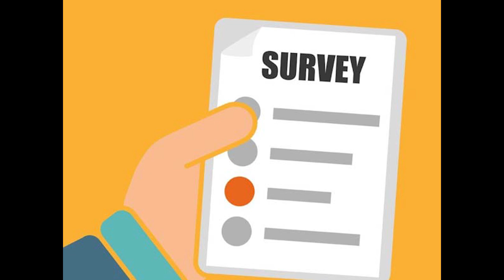ఒళ్ళు మండిన వైసీపీ ఎమ్మెల్యే లు .. వాళ్ళంతా రాజీనామా ?? |Telugu News